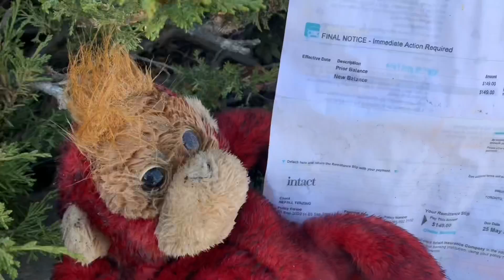How to put your monkey to sleep (for good) part 2